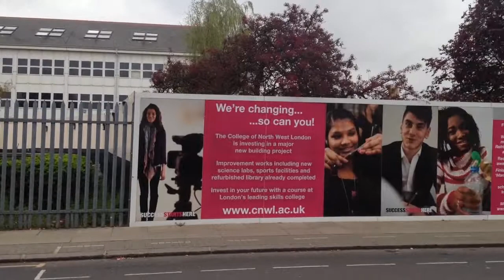A Brent college reacts to its first ever stabbing outside its grounds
The marketing Spokesman for The College of North West London talks to Brent Buzz about knife crime in the area and its impact on the college.